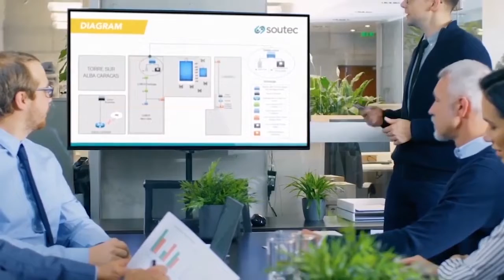RAVANELLY WAMWANA WA KIBONKE CLAPTON AKOZE AGASHYA YIGANYE H E PAUL KAGAME ARAMUSEKEJE CYANE 😂😂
Hello! Kindly subscribe and share this HIGH EDUCATION NEW GIFT channel for more lesson and videos .thank you so much!( kora subscribe ujye ubona ama videos na masomo menshi kandi meza, murakoze cyane).
Welcome to my HIGH EDUCATION channel, I will help you to know more about How to make money online, Geography, social studies, Biology, chemistry, Mathematics, economics, general paper, history science, physics, technical( ICT), and More others like Religious, it is not only these but also news, politics, sex, films, comedy, musics, scenes,arts , drama, differents tools, Marriage advise. let study together w will help us to chance the world. # Ikaze kuri channel yanjye ya HIGH EDUCATION aho nzajya nkugezaho amaso o menshi atandukanye, kuva primary kugeza kaminuza Harimo geography, maths, physics, ICT, ubuzima, ubukungu economics, nibindi byinshi. Twige duhindure isi